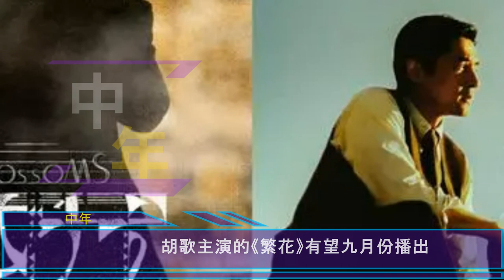【中年3月06日】胡歌 主演的《繁花》有望九月份播出#hugo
胡歌主演的《繁花》大年初四开始补拍，有望九月份播出